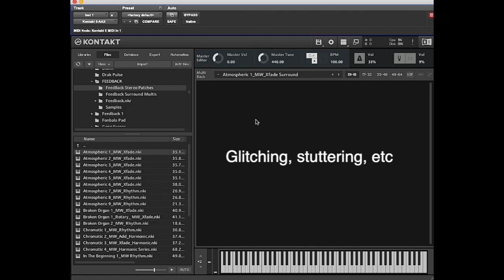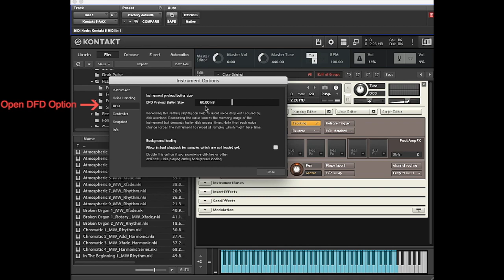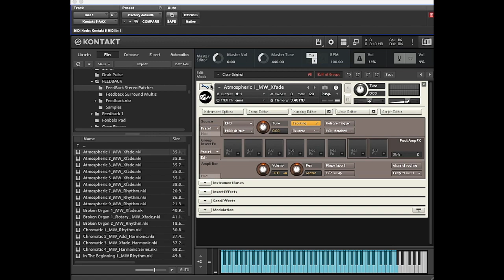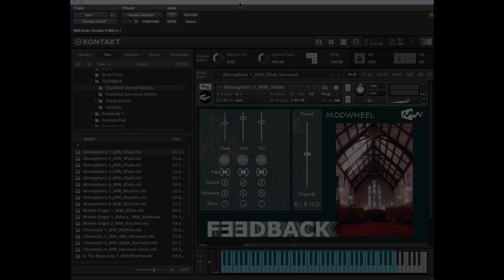Adjusting DFD Buffer Size In Kontakt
A quick tip on how to adjust DFD buffer size within Kontakt.